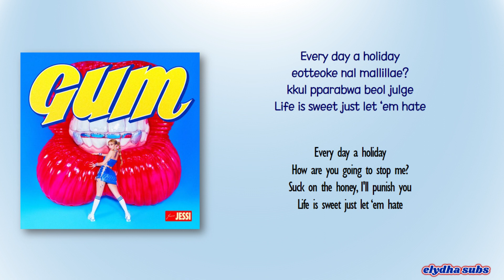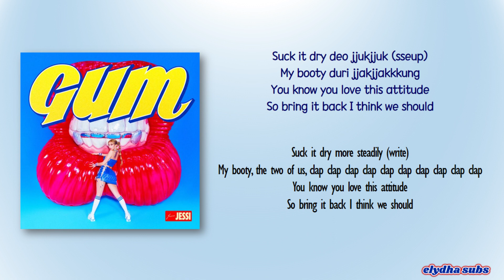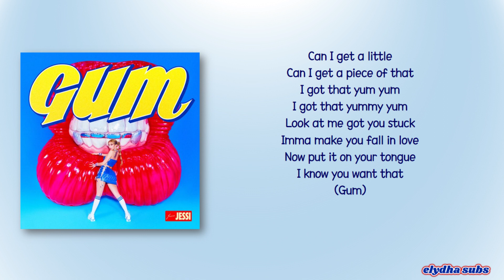Jessi - Gum [Rom|Eng Lyric]